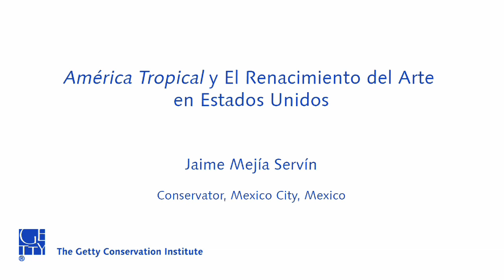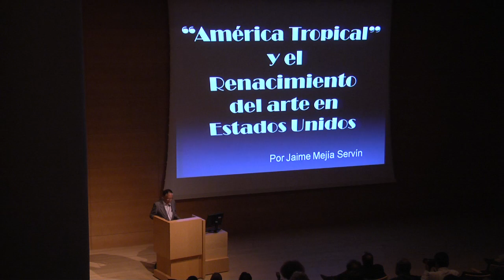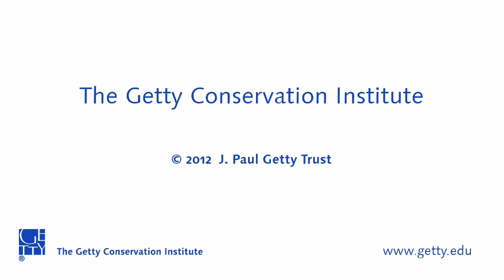"América Tropical" y El Renacimiento del Arte en Estados Unidos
Presenter: Jaime Mejía Servín, Conservator

Moderator: Susan Macdonald, Head of Field Projects, Getty Conservation Institute

The Siqueiros Legacy: Challenges of Conserving the Artist's Monumental Murals

Day One: Tuesday, October 16, 2012
Conservation of "América Tropical"

Organized by the Getty Conservation Institute

A group of international speakers presented the many different aspects of conservation, transportation, installation, and presentation associated with some of Siqueiros' most important murals in Mexico, Argentina, Chile, and Southern California.

Presented in conjunction with the Getty Conservation Institute project, Conservation of "América Tropical," which undertook conservation of this David Alfaro Siqueiros mural and construction of a shelter, viewing platform, and an interpretive center to place the mural in its historical and artistic context.